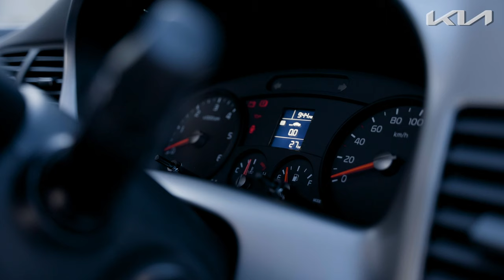Unleash the Power of Your Business with the Kia K2700 Workhorse - Kia K2700 - Kia Retail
Are you in need of a reliable work truck for your business? Look no further than the Kia K2700. In this video, we explore the features and capabilities of the ultimate workhorse that is designed to power up your business. With its tough and reliable design, the Kia K2700 is the best investment for your business needs. From its versatility and efficiency, to its durability and performance, this work truck is the perfect partner in productivity. Join us as we unleash the power of the Kia K2700 and show you why it is the ultimate work companion for your business.

👀 Don't miss out on the action! Follow us for more exciting content and updates. 🔥 Let's go!